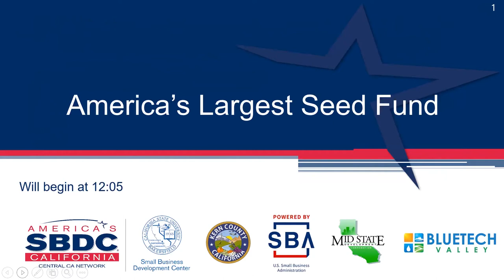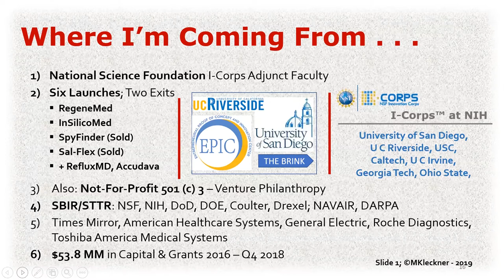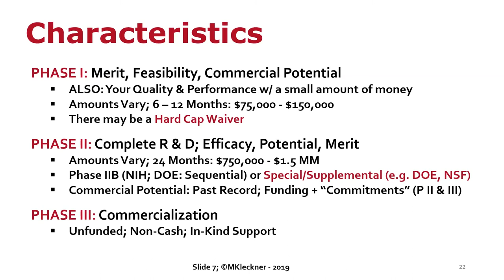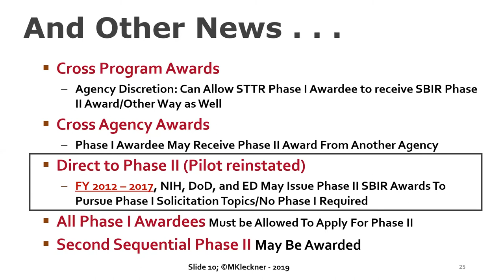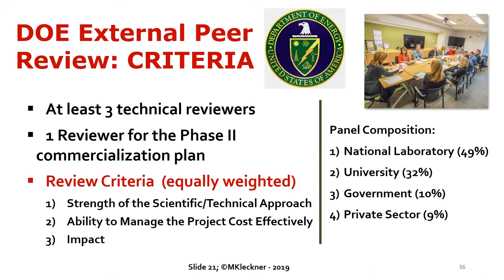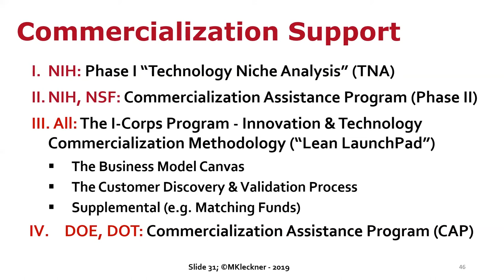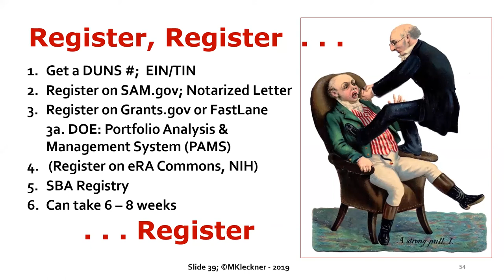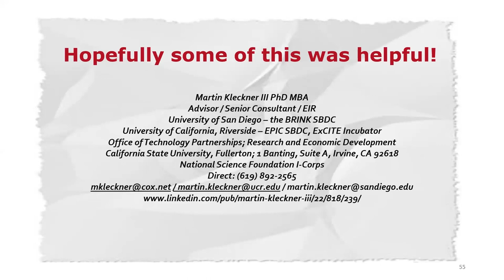Americas Largest Seed Fund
Looking to fund your innovative idea? Grants for $100,000 + are available for new solutions to national problems. America’s Seed Fund helps start-ups develop their technology for market through the Small Business Innovation Research (SBIR) and Small Business Technology Transfer (STTR) programs.

Learn:
• Best Practices to Win
• Forming University Partnerships
• Agency-Specific Decision Making Process
• What's Important: Reviewer Criteria